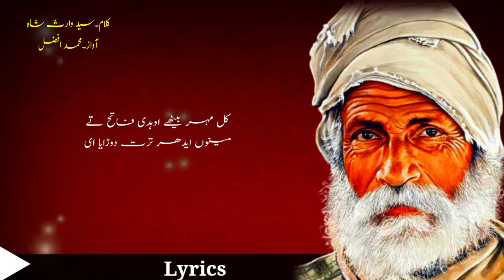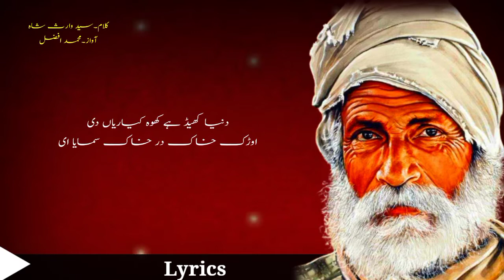Heer Jaan Bahaq Tasleem Hoi | Heer Sayed Waris Shah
Track _Heer Jaan Bahaq Tasleem Hoi Enhan Dafan Kar Khat Likhaya E

Kalam _Sayed Waris Shah